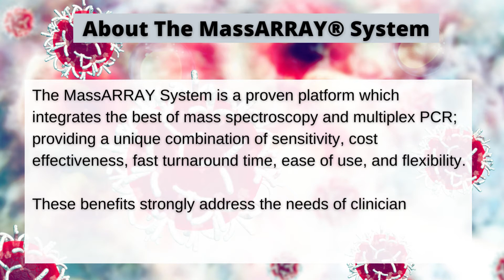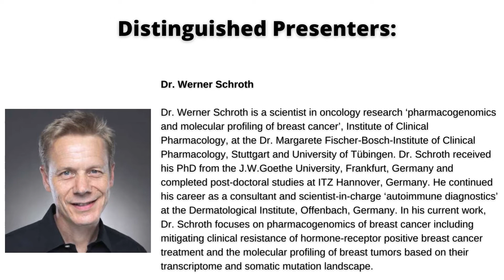Detection of somatic variants in breast cancer specimens: free webinar| Pathology Hub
Somatic variants in breast cancer specimens
Breast cancer specimens
Breast cancer